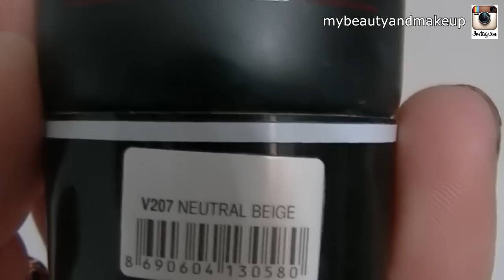Review + Demo Base Mat Velvet de Flormar || MyBEAUTYandMAKEUP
♥ ♥ ♥ MÁS INFORMACIÓN AQUÍ ♥`♥ ♥
Hola preciosas! En el dia de hoy, quiero hablaros de mi experiencia con :
La base de maquillaje  Mat Velvet , 207 neutral Beige de Flormar
Espero que os guste ! Besos

★Si eres de Zaragoza ,encontraras Ziaja, Bell, Pierre Rene etc..★ En The Soap Story - C.C. GRANCASA
*** Puedes encargar algún producto si no lo tienen en tienda

★ Labial que llevo en este video★
Labial liquido _ 06 ciclamino - COLLISTAR

♥♥♥Mi canal de Tutoriales de Maquillaje ♥♥♥
¿Has visto mis últimos vídeos de maquillaje?

♥ Mis cajas de belleza preferidas ♥

mi código, te descuentan de 5-10$ ♥
CODIGO : ABU548

Nota : Las opiniones vertidas en los videos son mías